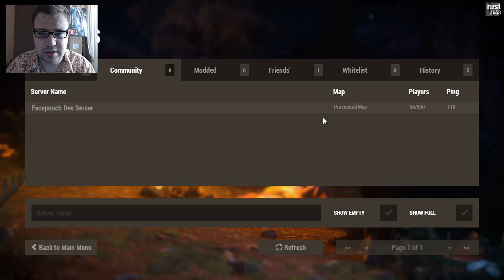Обновления Rust - Новое строительство!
Обновления экспериментального Rust

Для материальной поддержки автора:
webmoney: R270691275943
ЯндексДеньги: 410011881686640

РК группы 7771829

Так же на моем канале вы найдете видео и по другим известным или малораспространенным играм. Во все, во что интересно играть мне, я показываю и вам.